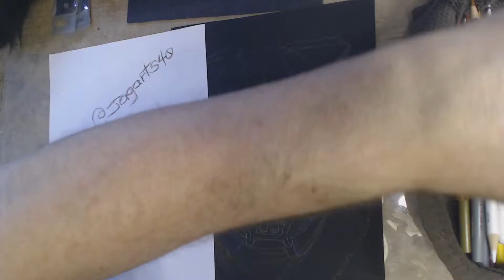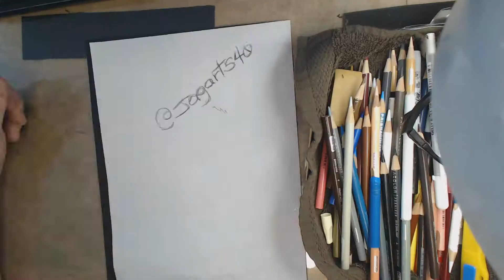Dominic Pace as "Gekko"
Prismacolor Premier color pencil on 8.5x11, on Stonehenge print stock ( Dominic Pace as "Gekko" ). Time lapse video.